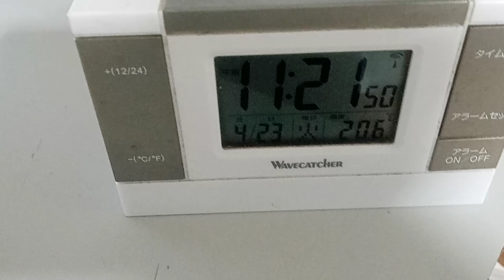KVID2605。5分頃大きな声。6分30秒頃にも。11：25秒頃からも声「向こうでも撮っているで」と言う声。この声は注意しに来てくれた男性だと思います。説明欄有り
眼鏡を掛けた警備員の老人男性が騒いでいた男２名に注意。

９７番の地震についてなど重要な物が多いです。音楽関係も私のホームページから見れます。YouTubeは広告有なら無料。広告無しなら一月現在は約１０００円です。（変動が有る様です。元々私が知っていた金額は一月１０００円です）